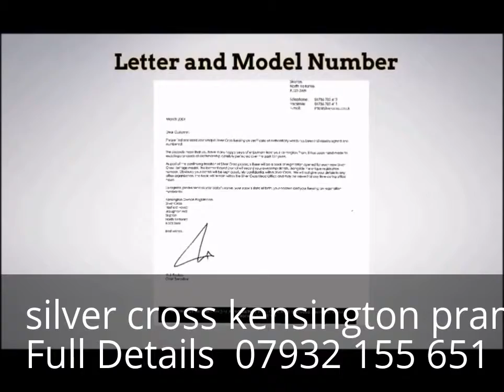second hand silver cross pram for sale, Newton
second hand silver cross pram for sale

silver cross kensington pram for sale Full Details  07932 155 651